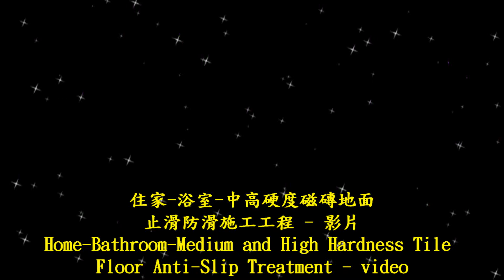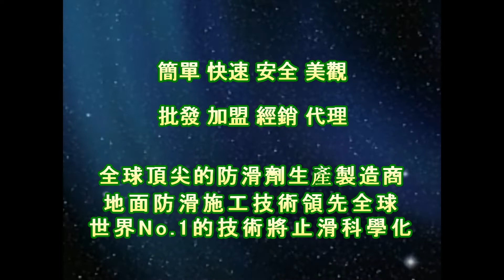P.A.S.T 1630 Home Bathroom Medium and High Hardness Tile Floor Anti Slip Construction - video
Anti-Slip Solutions‧Tools‧Treatment‧Technology
Forty years of innovation
『PAST』Headquarter

Contact：JiChuan Tech Co., Ltd 【PAST】Pro Anti-Slip Treatment
(See More...)